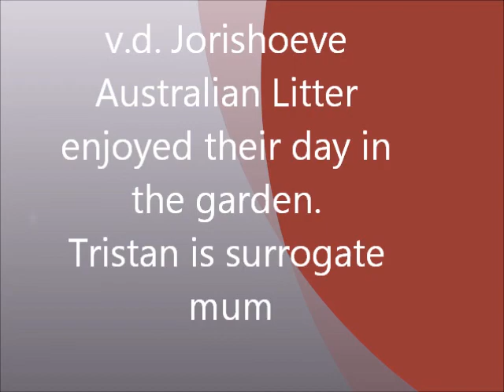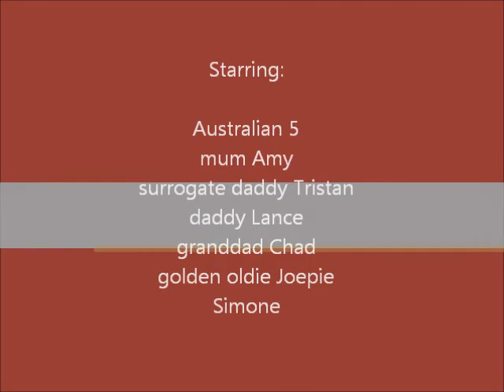Australian 5 enjoying the day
Our puppies are in the garden with all their familiemembers